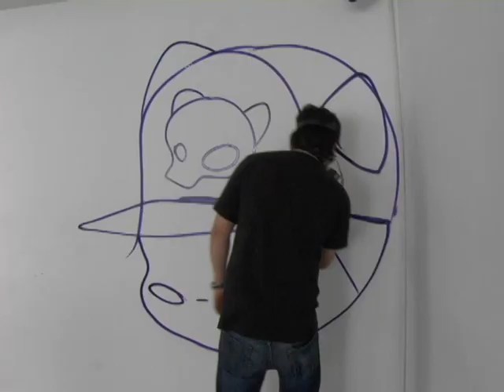Tot, el artista urbano de los gatos, graffiteando en School of Rock